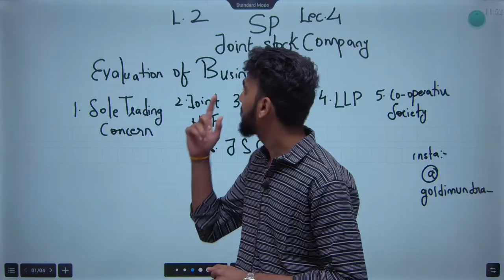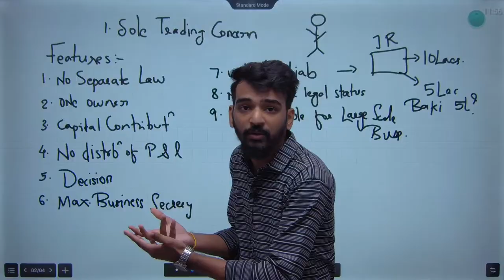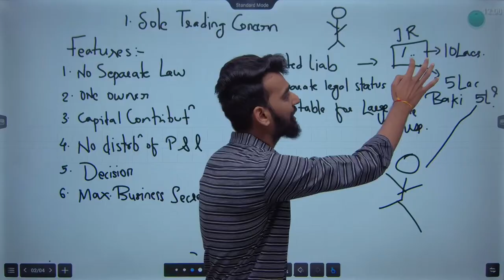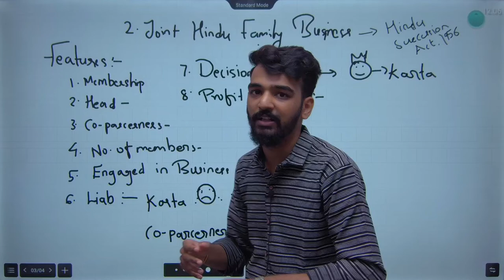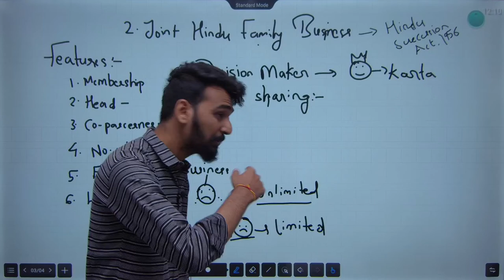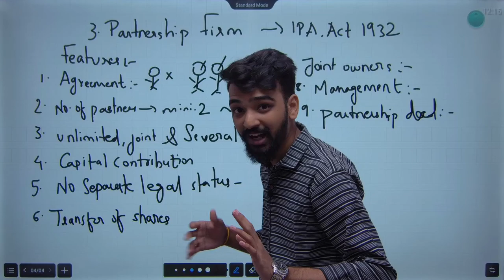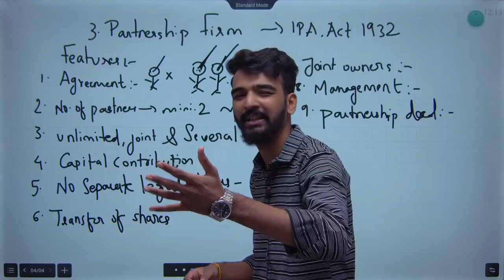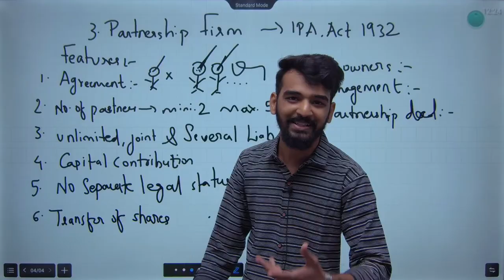11th SP(Commerce) | Chapter No 2 | Joint Hindu Family Business | Lecture 1 | JR Tutorials